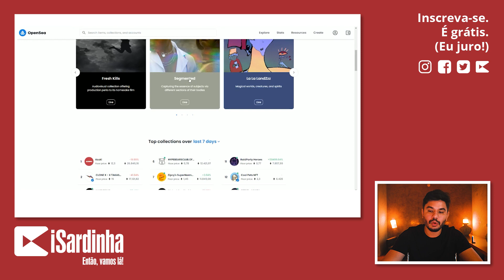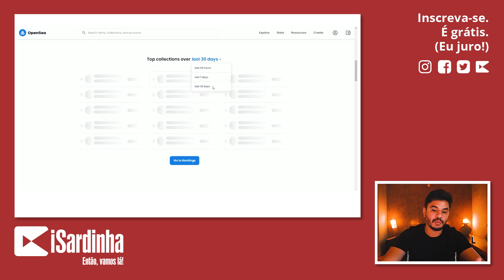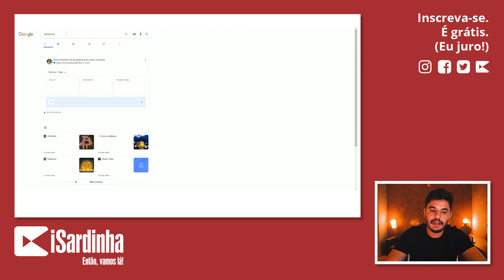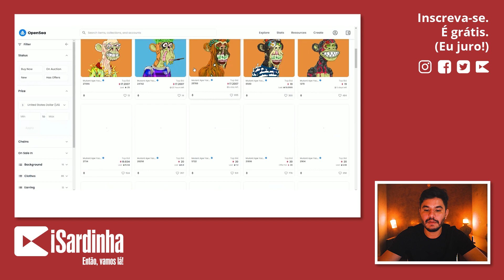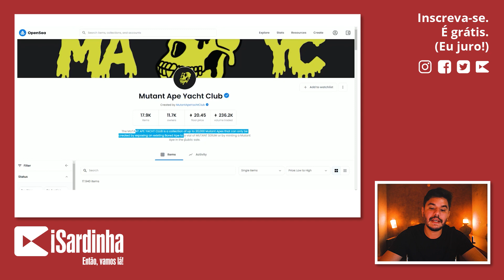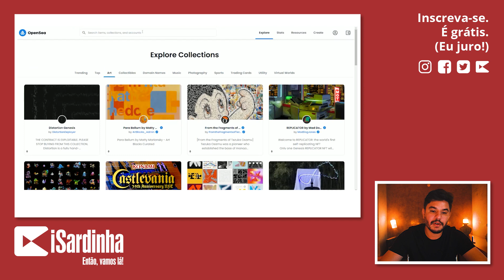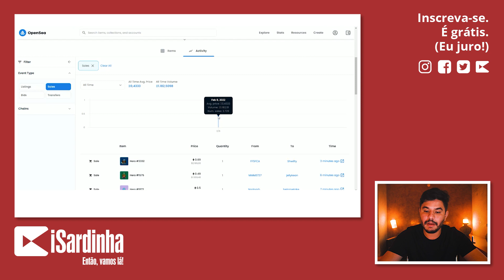🚨 A BOLHA DAS NFTS I Faz sentido investir em 2022?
Você já ouviu falar sobre NFT? Sabe o que é NFT? Bem, os tokens não fungíveis são a nova onda do momento, e a histeria vem tomando conta dos especuladores que querem ganhar dinheiro em tudo que tem o nome NFT. Mas será que NFT é uma bolha? Vai tudo desabar? Bem, vamos falar um pouco mais sobre isso.

Recentemente o jogador Neymar e o artista Justin Bieber abalaram o mercado ao comprarem NFTS da coleção Bored Ape, um dos NFTS mais conhecidos e negociados atualmente. Eles não foram os únicos, artistas como Post Malone já gastaram fortunas para fazer parte desse universo, mas será que vale a pena investir em NFTS?

Seja por meio dos jogos NFTS ou comprando artes diretamente, o clima de euforia é iminente no mercado de NFT. Por isso hoje eu decidi te mostrar alguns aspectos práticos de como comprar um NFT e vou dar a minha opinião pessoal se a onda de NFT é uma bolha ou não.

O primeiro ponto a ser analisado quando o assunto são NFTS é o motivo pelo qual as pessoas estão comprando esses ativos. Atualmente alguns NFTS surgiram para um propósito específico. O Bored Ape por exemplo, criou um grupo exclusivo, onde só quem tem um NFT pode fazer parte. Outros NFTS são usados em jogos, e as aplicações não param por aí.

Para estes com um propósito definido, é seguro dizer que há um certo fundamento para se comprar ou não, no entanto por conta do ânimo exagerado para com o mercado como um todo, as pessoas começaram a comprar qualquer coisa na esperança de que a arte se valorize.

Para os NFTS que fazem parte desse grupo, o futuro é o mesmo que o das criptomoedas memes, que são extremamente voláteis, e uma hora ou outra podemos ver uma grande desvalorização na medida que o mercado amadurece. E você, o que acha? NFT é uma bolha? Será que chegou a hora de comprar um NFT? Me conta aqui nos comentários.

Conteúdo do vídeo:

00:00 A BOLHA DAS NFTS VAI ESTOURAR?
01:17 Como comprar um NFT?
02:47 Quanto custa um NFT?
04:29 Como analisar e escolher um NFT?
07:42 Vale a pena comprar um NFT?
11:03 Quais os riscos de comprar um NFT?
14:00 Única Verdade Possível